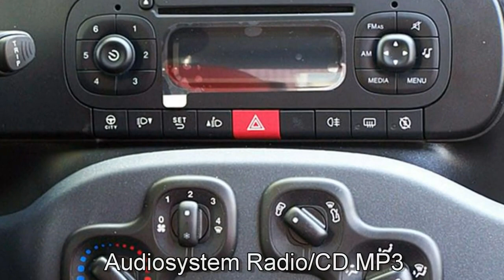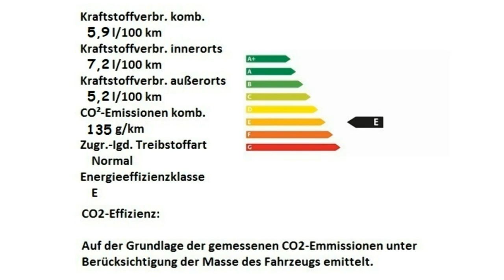Fiat Panda Easy 03B98310 Gelato Weiß Motor Village Berlin jetzt Stell.